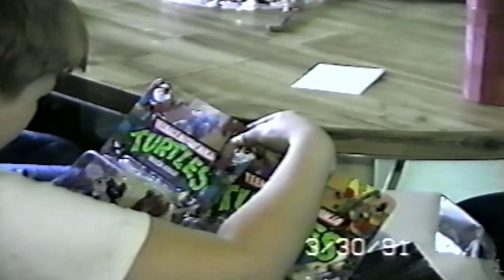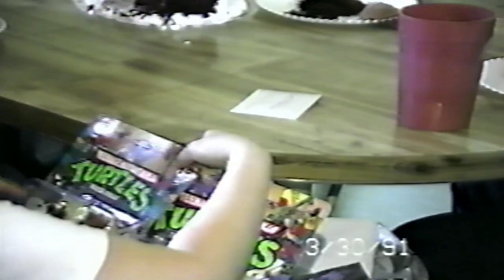Scott's Birthday 1991 turning 10